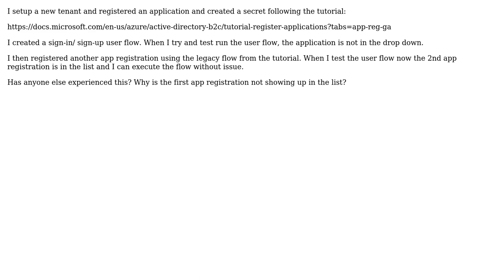AD B2C test user flow does not allow selection of application registration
With thanks & praise to God, and with thanks to the many people who have made this project possible! | Content (except music & images) licensed under CC BY-SA | Music | Images & others | With thanks to user Mark Reynolds user Allen Wu and the Stack Exchange Network Trademarks are property of their respective owners. You are responsible for your own actions.